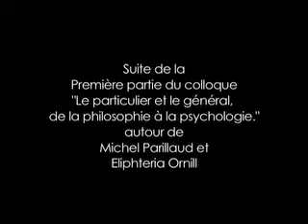2010 sarlat (Dordogne) avec Michel Parillaud, le père de la comédienne Anne Parillaud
avec Eliphteria Ornhill